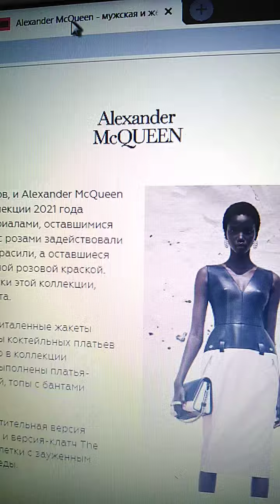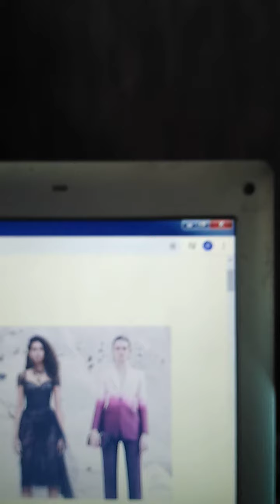Труба в тренде.